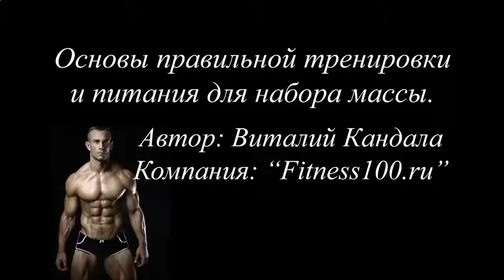КАК КАЧЕСТВЕННО НАКАЧАТЬ ПРЕСС